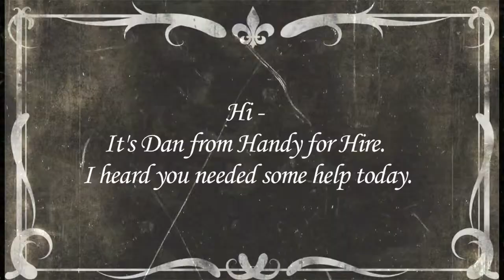Handy for Hire Handyman Services - Concord Acton Boxboro Carlisle Westford Massachusetts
Example of Services:

Replace rotted trim
Pressure wash
Gutter cleaning/repair/install
Holiday lighting
Driveway sealing
Mailbox planting/replacement
Trellace installation
Fence repairs
Mortar repairs (limited)
Storm door repairs/replace
Bat house installs
Foil woodpecker deterrent and damage repair
Garage door and opener repair and/or adjust
Weather strip doors and windows
 Air Conditioner: install/remove/set in storage (window types)
Assembly of furniture, toys, grills, appliances etc.
Bannisters, Ballusters, newells installed/repaired/ tightened
Bathroom accessories: towel rods, shower doors, vanity cabinets, fixtures
blinds and drapes: hardware install/repair/replaced
Bulbs and Lamp replacements with hard to reach a specialty
Cabinet doors and drawers, install repair and/or replace
Cabinets install/repair/replace
Carpentry of all sorts
Caulking: All areas especially Bath and Kitchen Clean and renew
Ceilings: Repair/replace
Closet Organizers, shelves etc.
Detectors smoke/co/fire, battery replacements
Doors (interior) repair or refit, within existing trim
Dryer vents: cleaned and/or replace
Drywall install/repair/ replace
Electrical fixtures, switches, outlets repair, replace
Filter replacements: air and water
Flooring: many types
Garage doors: repaired, aligned, weather sealed
Garage door openers: install/repair/ replace
Garbage disposals: clear, repair, replace
Handrails: install, repair, replace
Hangings of pictures, mirrors, shelves, etc.
Holiday decorations, set out, arrange return to storage
Insulation: Maintenance/repair
Leaks: water and air (cold drafts and summer heat)
locksets and handlesets repaired/replaced
Safety items: child protective and elderly stability aids
Screens: repairs and replacements of all types and sizes
Shelving: create/assemble/install
Television wall and ceiling mounts. also satelite mounting
Tile: a "Handy for Hire" favorite for both floor and wall. repairand/or regrout
Weatherstripping: Doors and windows
Temporary fencing
Garden gates
Bat and bird house installs
Dog house construction
Stone wall repairs
Paver sealing
Much Much Much more. Please call and ask!